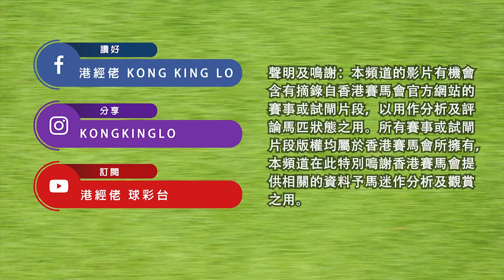港經佬賽事重溫 (047-054)｜25-09-2024 谷草夜馬八場足本賽事重溫｜伍鵬志大手出擊抽晒外檔1W1Q布文醒覺之旅 潘頓遊馬河？方嘉柏真係黑夜之神｜參賽馬匹 跟進馬｜免費心水及賽馬貼士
2024/09/25 港經佬賽事重溫 |  跑馬地谷草賽事賽事足本重溫 (047-054)

0:00 開場
0:03 第一場 五班 - 1800米 頭馬(047)：符號 (E194)
2:08 第二場 五班 - 1200米 頭馬(048)：賢心星 (J159)
3:34 第三場 四班 - 1200米 頭馬(049)：上校 (D090)
4:59 第四場 四班 - 1650米 頭馬(050)：逐步贏 (G420)
6:54 第五場 三班 - 1650米 頭馬(051)：大千氣象 (H324)
8:46 第六場 四班 - 1650米 場頭馬(052)：黑桃火箭 (G170)
10:41 第七場 四班 - 1200米 場頭馬(053)：椒椒醒 (H440)
12:06 第八場 三班 - 1000米 頭馬(054)：紅逸舍 (H241)

港經佬 Kong King Lo 恭喜馬主、練馬師及騎師